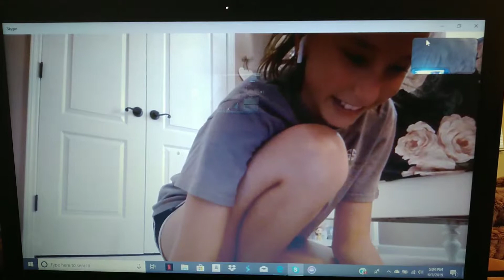Asking odd questions featuring......ANNA!